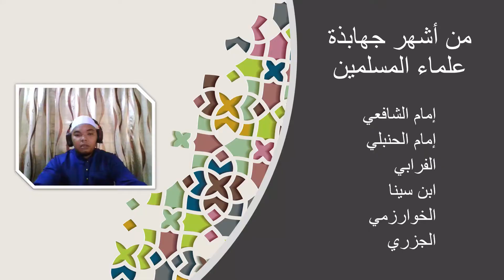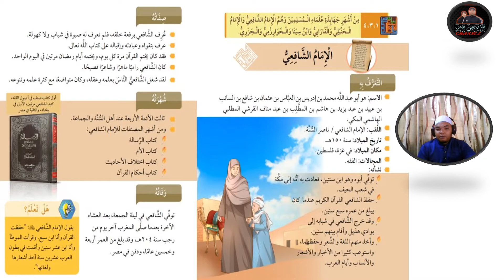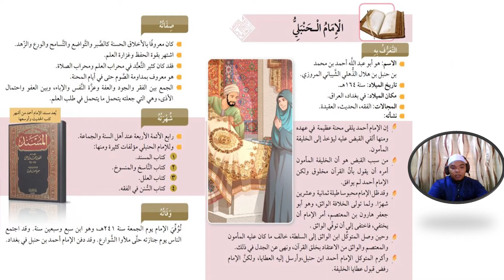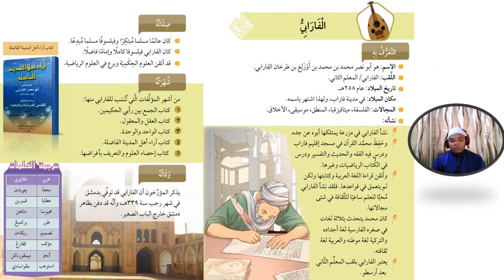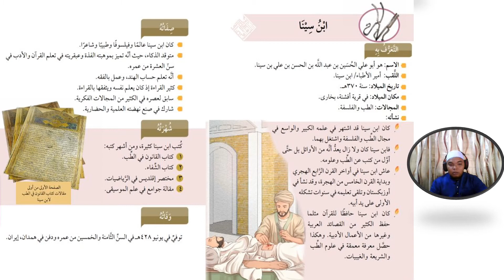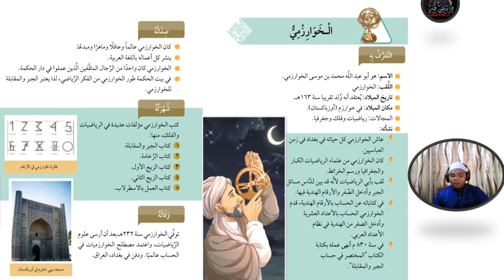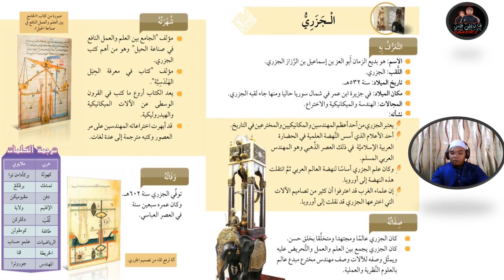Ulama' Islam yang Masyhur | من أشهر جهابذة المسلمين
Dalam video kali ini saya akan berkongsi berkaitan dengan :

SUBJEK USULUDDIN
TINGKATAN 4
BAB SIRAH
PELAJARAN 3

wallahu a'lam,..